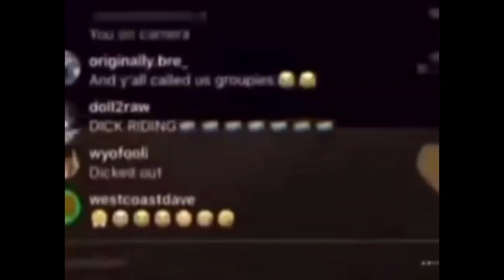Goon who broke into NBA Youngboy House Speaks! Youngboy & 1804jacboy responds...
Youngboy says they never got away with a anything valuable..